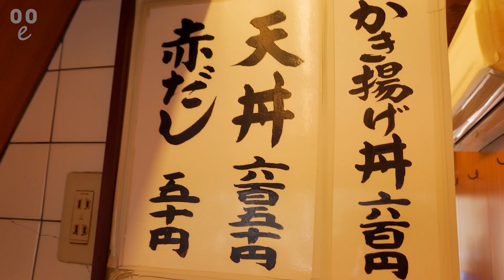[자막] 오사카 맛집 / 담백한 소스의 튀김덮밥 사카마치노 텐동 / Japanese Tendon SAKAMACHINO TENDON Osaka / 坂町の天丼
Japanese Tendon
SAKAMACHINO TENDON
= 650JPY